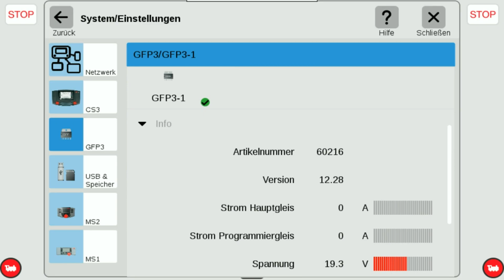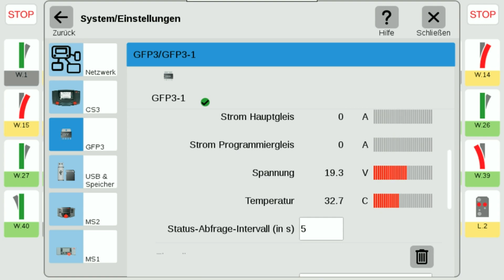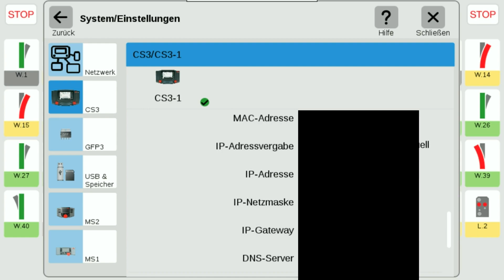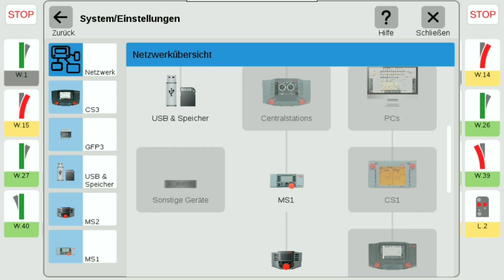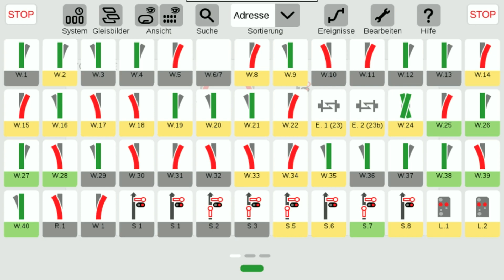Erste Einstellung - Märklin CS3plus - Central Station 3 (plus)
Im heutigen Teil geht es um die Einstellungen der CS3plus

Alles was du zur Digitalsteuerung brauchst:
Märklin Central Sation 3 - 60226
Märklin Central Station 3 plus - 60216
Märklin Schaltnetzteil 230 V/60 VA - 60061

Märklin L88 (Link s 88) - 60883
Märklin Schaltnetzteil 230 V/36 VA - 66361